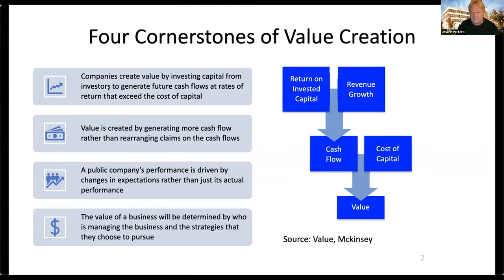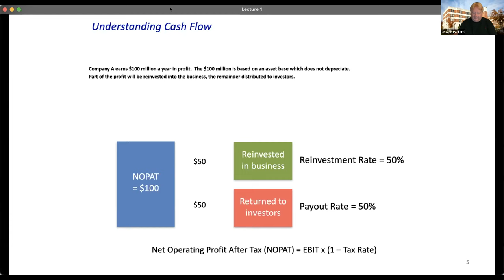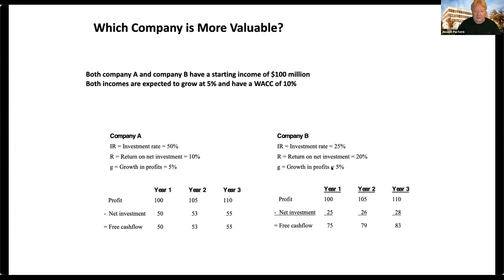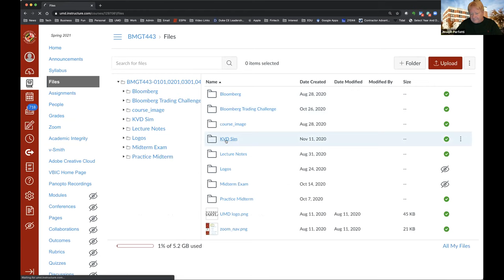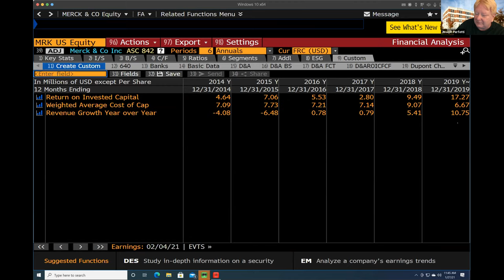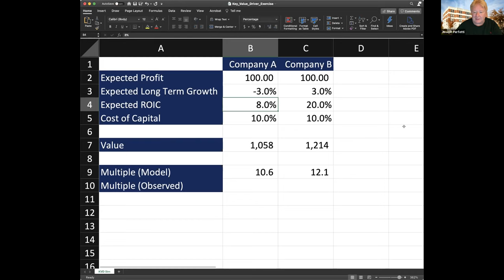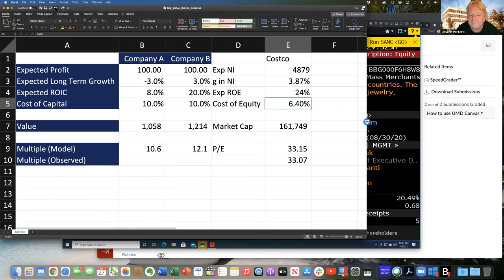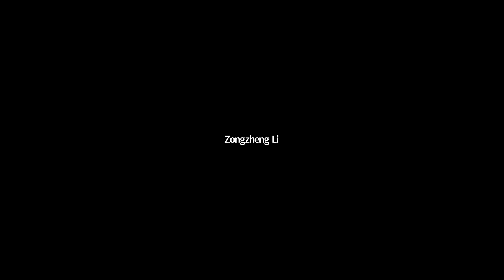Jan 27 BMGT443 Key Value Drivers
Introduction to Key Value Drivers